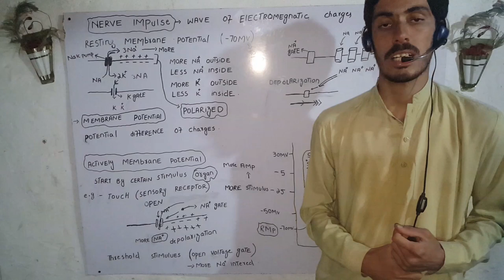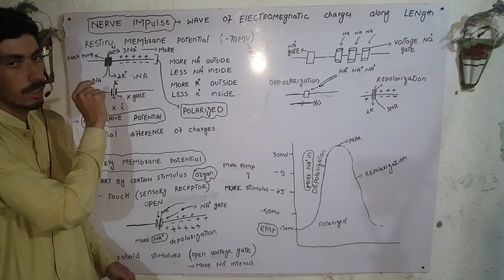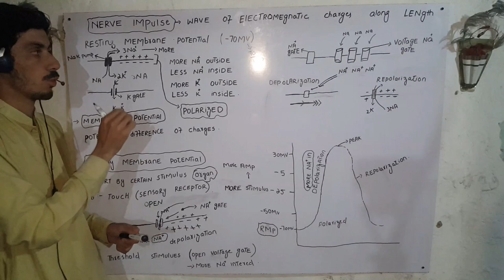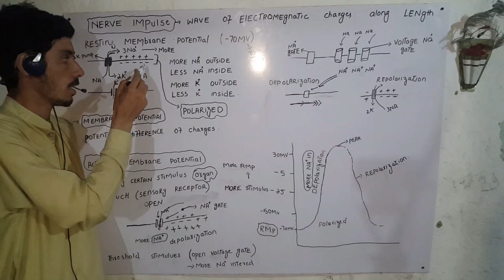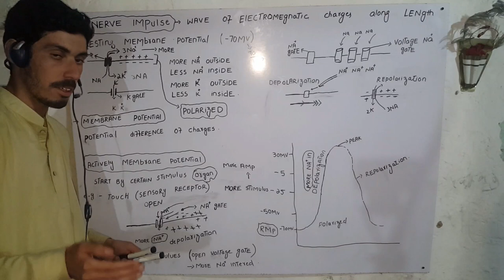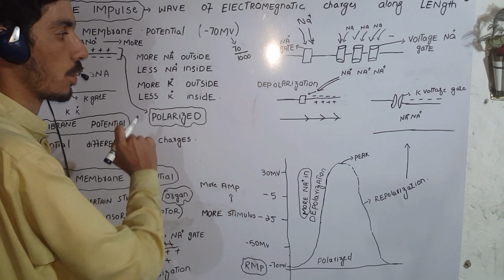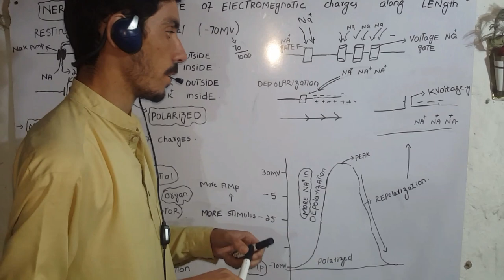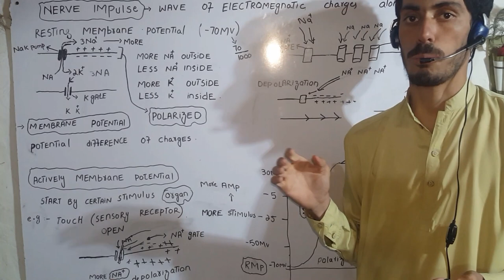nerve impulses| resting membrane potential |action membrane potential|polarization by shabir khan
nerve impulse
neuromuscular junction
ion pumps
nerve impulse transmission
nervous system
neuro science
action potential
resting membrane potential